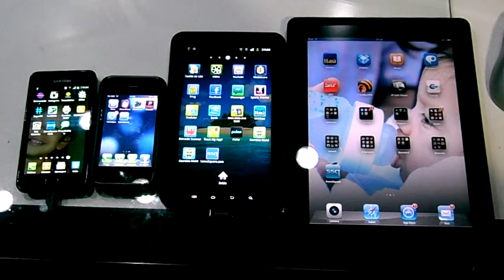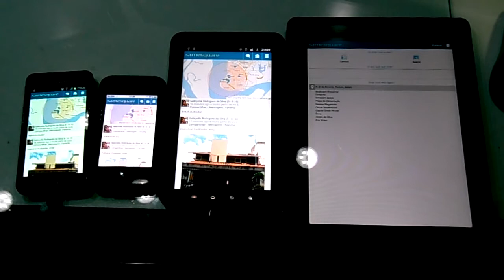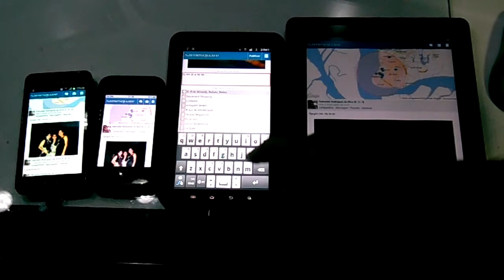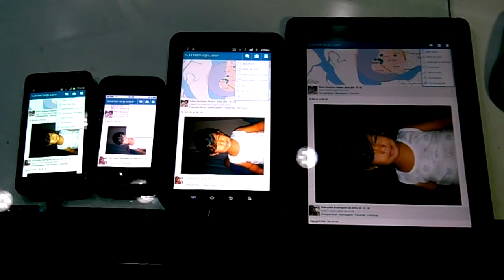2012.07.17 - Primeira versão do SameSquare Rodando Multiplataforma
Primeira versão do SameSquare rodando em celulares com Android e iOS.